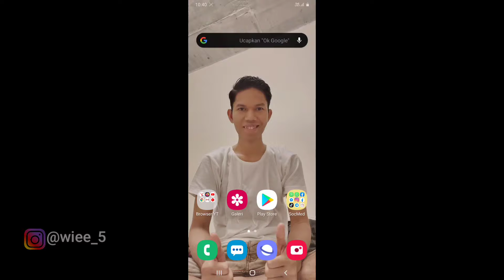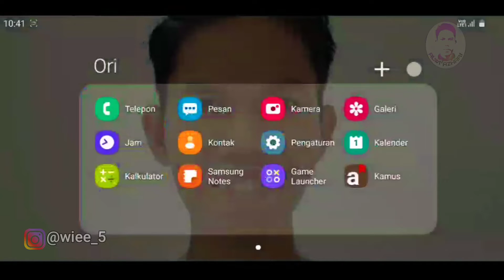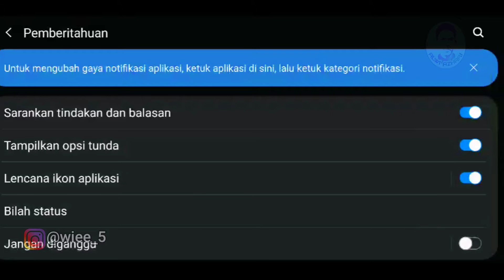CARA MENAMPILKAN PERSENTASE BATERAI HP SAMSUNG GALAXY A70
Pada video kali ini alwi Azhari  akan perbagi tutorial simple mudah tapi sangat bermanfaat tentunya bagi yang belum tahu, yaitu bagaimana cara menampilkan persentase baterai hp di android samsung galaxy a70.